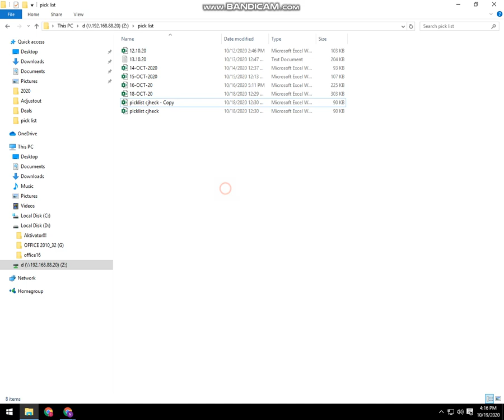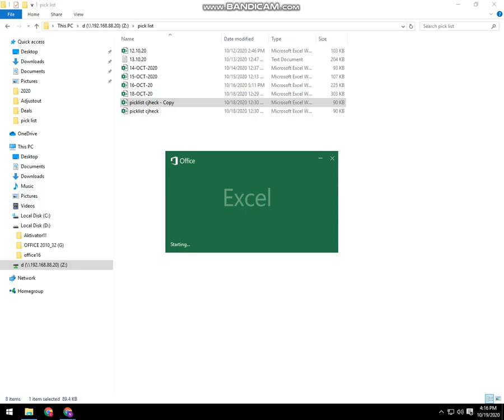Fix for Microsoft Excel Cannot Open Or Save Any More Documents Because There Is Not Enough Memory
Once while I was trying to open an excel file in MS Office 2013, an error message came "Microsoft Excel cannot open or save any more documents because there is not enough available memory or disk space". In this video I'll show you how to fix this error.